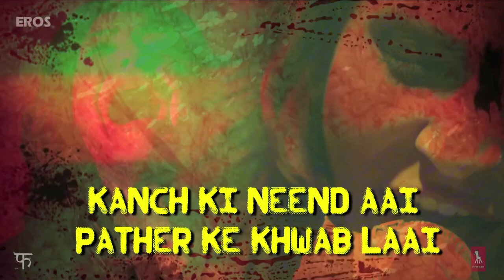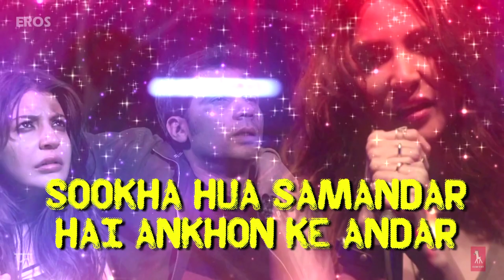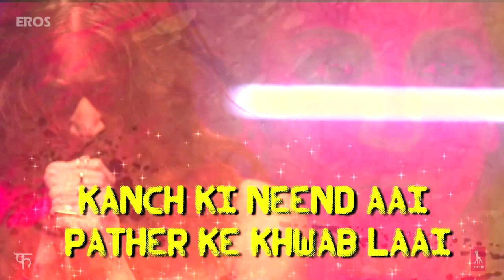Chhil Gaye Naina | Full Song with Lyrics | NH10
Song: Chhil Gaye Naina
Singers: Kanika Kapoor & Dipanshu Pandit
Lyrics: Kumaar
Programmed, Mixed & Mastered by: Bharat Goel (Global Sound Labs B)

Eros International Presents a Phantom Films & Clean Slate Films.

Movie: NH10
Cast: Anushka Sharma, Neil Bhoopalam, Darshan Kumaar
Directed By: Navdeep Singh
Produced By: Sunil Lulla, Krishika Lulla, Anushka Sharma, Vikas Bahl, Anurag Kashyap & Vikramaditya Motwane

Movie releasing on 13th March, 2015